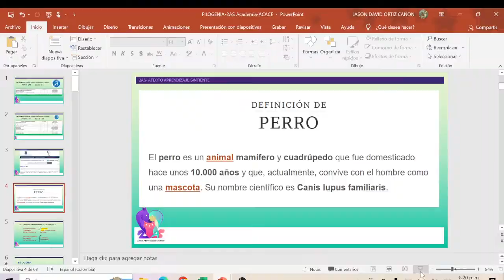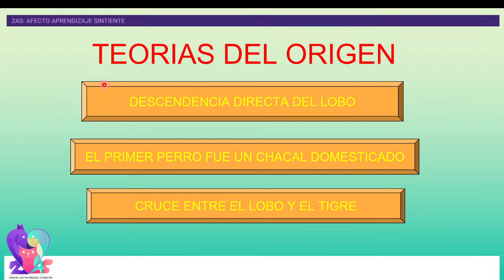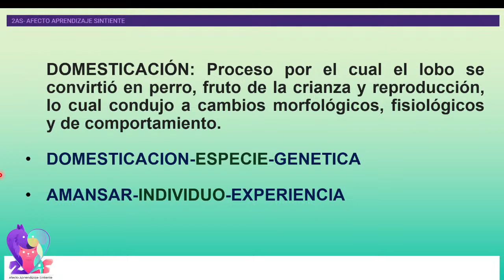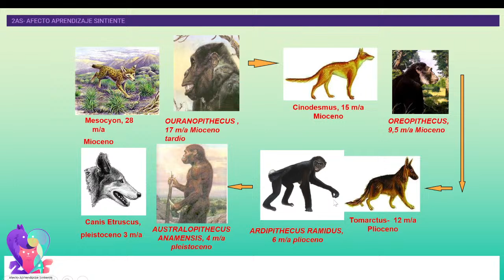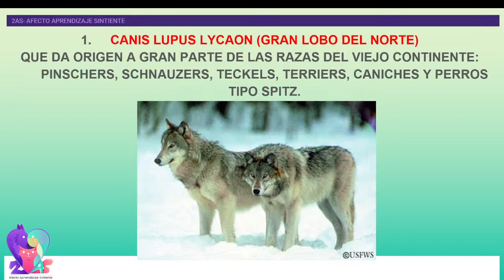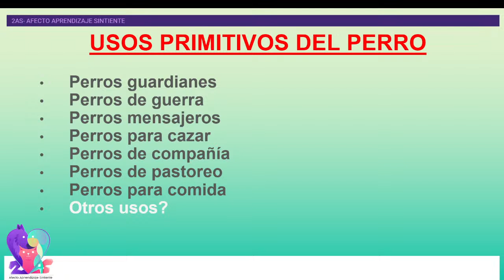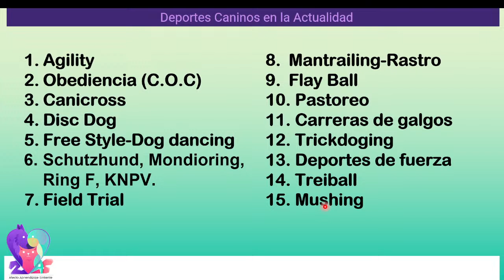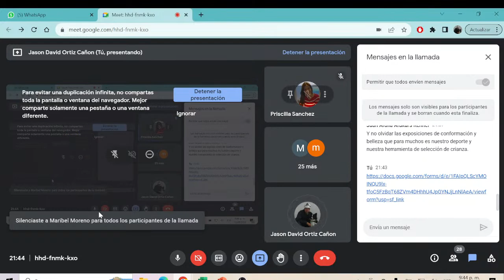Clase 5 Programa Entrenador pruebas CAS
Filogenia Canina